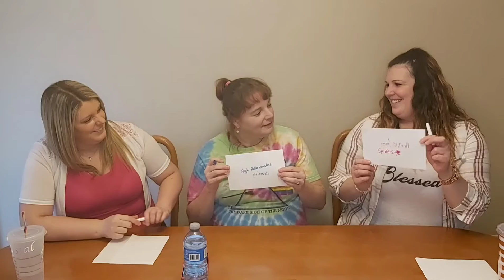Who knows me better | mom vs sister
☆Remember we post every Monday, Wednesday & Friday☆

ALSO MAKE SURE YOU TURN THE BELL ON TO GET NOTIFY EVERY TIME WE POST.

We love you guys and we hope we make you laugh and wanna come back for more.